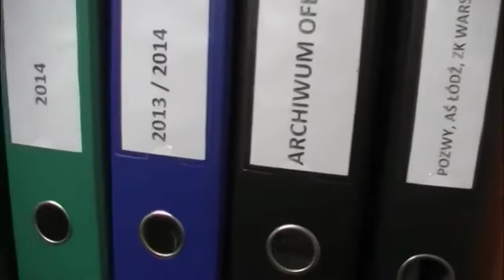Fundacja Lex Nostra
Fundacja LEX NOSTRA przeznaczy środki pozyskane z tegorocznego 1% podatku na pokrycie kosztów pomocy prawnej dla tych osób, które takiej pomocy potrzebują, a nie mogą sobie na nią pozwolić.
Ty też możesz pomóc!
Wystarczy, że przekażesz nam 1% swojego podatku.
Wpisz w deklarację podatkową nasz nr KRS 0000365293